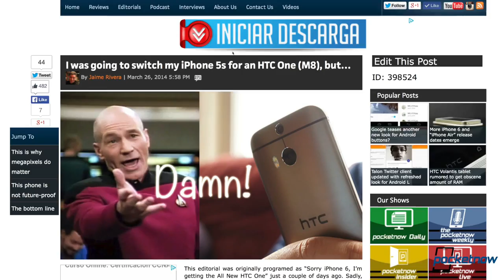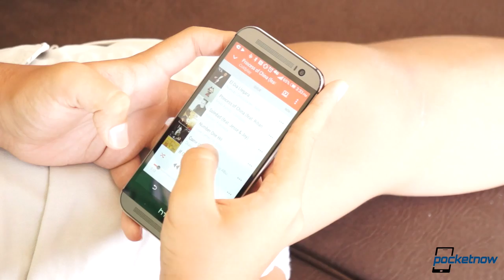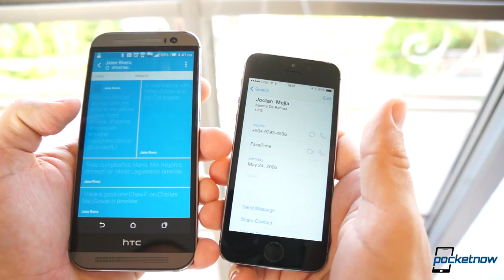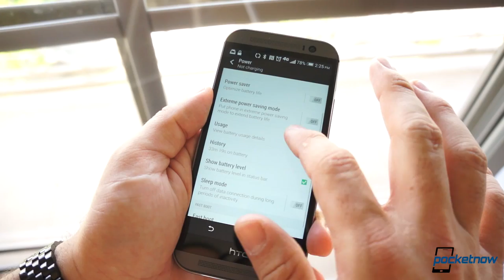Why I ditched the iPhone 5s for an HTC One (M8) | Pocketnow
You might remember that at the launch of the HTC One M8 I wrote an article titled "I was going to switch my iPhone 5s to an HTC One M8, but.." (/2014/03/26/i-was-going-to-switch-my-iphone-5s-for-an-htc-one-m8-but) and my arguments for avoiding the change were based on the poor camera, its lack of a fingerprint scanner, and the fact that boom sound wasn't everything. Fast forward to today, give me an HTC One M8 for a week and now my iPhone is in a drawer. Since a lot of you asked me why this happened, well watch our video to find out.